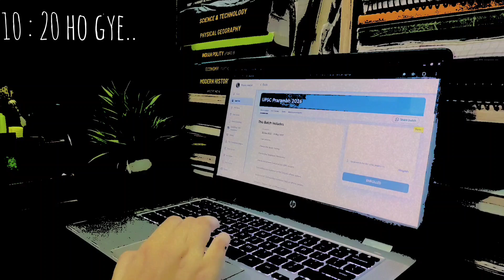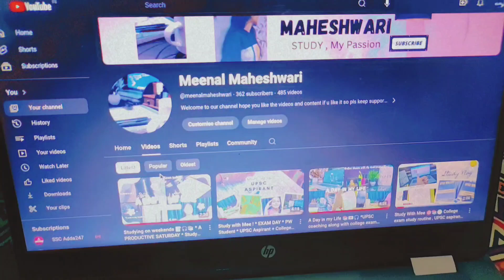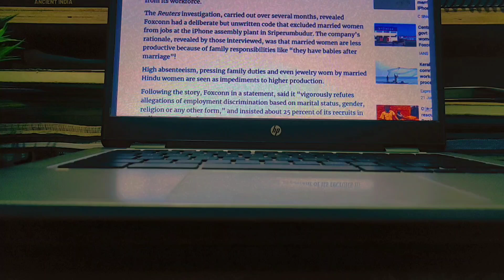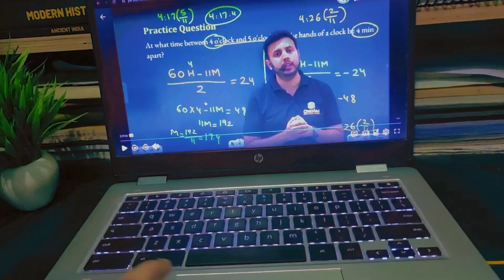A Hectic Monday *Revising whole syllabus📚 , Woke up at 7 am 🕡, 3 tests in a day🫠 and Irritated me *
Thank you for clicking on this video and spending your precious time with mee! Hope you enjoyed it. I create shorts on daily basis and post videos every week around productivity, student and aspirant life, study vlogs and a lot more and if this interested you, I am sure we can be friends! ✨

  Are you ready to join us in our beautiful journey ? 💌